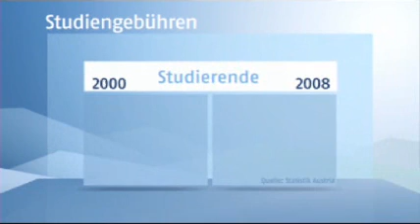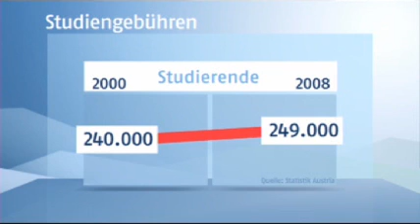TV-Duell 26.08.2008 Van der Bellen - Faymann Part 3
TV-Duell vom 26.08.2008 Van der Bellen(Die Grünen) gegen Faymann(SPÖ)